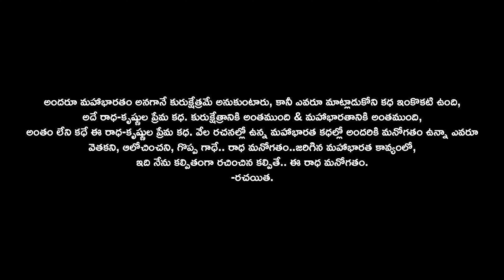Radha Ashtami 2024 | The Legendary Love Story of Radha Krishna | Radhashtami Special | KirrakPori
Kirak Pori is your fun-filled hub for web series, sketch videos, and short films, designed to bring laughter and entertainment straight to your screen. Our channel is packed with creative content that keeps our viewers hooked with unique storytelling and relatable humor.

Hilarious Sketches: Enjoy a variety of sketch videos that are sure to tickle your funny bone. Our sketches are crafted to provide you with non-stop laughter and joy.

Engaging Web Series: Dive into our captivating web series that combine comedy and drama, keeping you entertained and coming back for more.
Entertaining Short Films: Watch short films that blend humor, creativity, and engaging plots. Perfect for a quick dose of entertainment.
Unique Storytelling: Experience stories told in a fresh and innovative way. Our content is designed to be relatable and enjoyable for all viewers.
Relatable Humor: Laugh along with content that reflects everyday situations and universal themes, making it easy to connect with and enjoy.

At Kirak Pori, we cater to a wide range of viewers looking for light-hearted and entertaining content.

Join the Kirak Pori Community!
Stay entertained, stay happy, and let Kirak Pori be your go-to source for fun and laughter.

We love hearing from our viewers and engaging with our community.